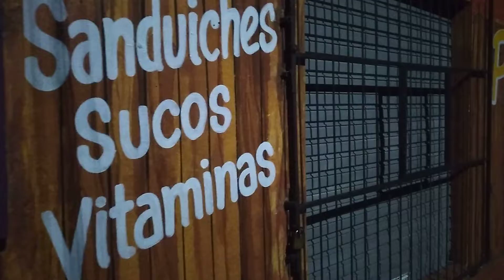3: BAIRRO CIDADE DE DEUS À NOITE - Parte da Rua Francisca Mendes - Manaus, Amazonas, Brasil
Este vídeo e os outros dois foram inesperadamente interrompidos!
Sugiro não comprarem Galaxy A11! Os Galaxys inferiores são melhores do que esse!